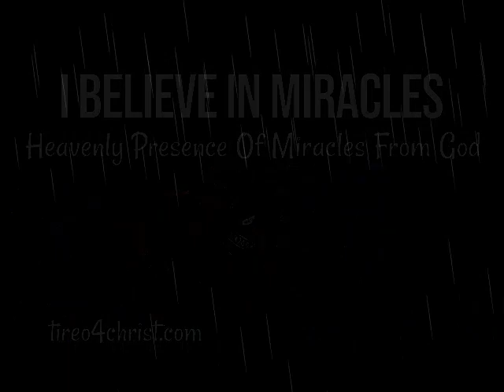The Heavenly Miracles & After God Makes The Way (Super Fan Access) tireo4christ.com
Get All Exclusive Eye Opening Messages & Topics & Season Videos 165-300 & Even New Music From Tireo All On The Tireo Super Fan Access Page on tireo4christ.com When U Sign Up & Join All Of The Material Will Not Be Released On Youtube Due Their Rules ENJOY! The Page Is Off The Chain. The Truth 4 Jesus Kingdom Must Continue